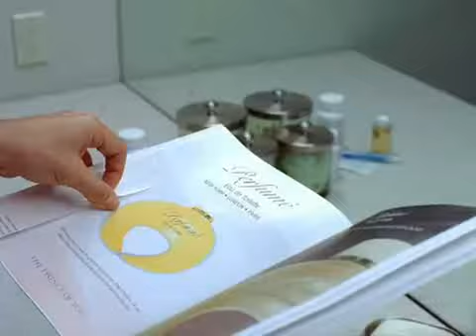Qwest Internet.flv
It's internet service provider company which is Q west and offering so many monthly plans.